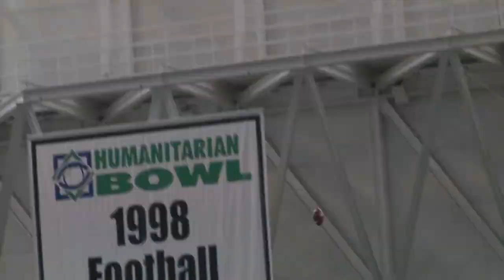Inside the Vandals 2-14-13 Segment 2